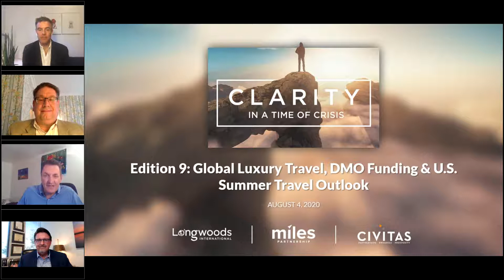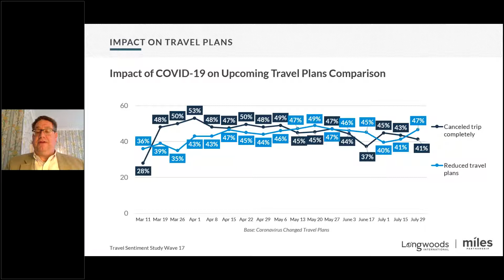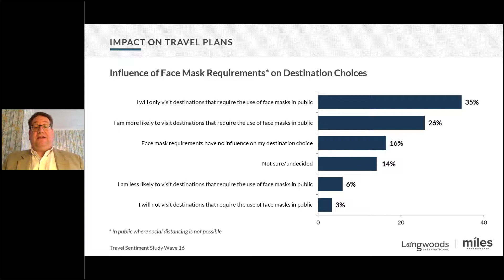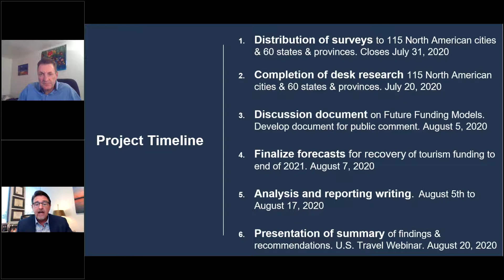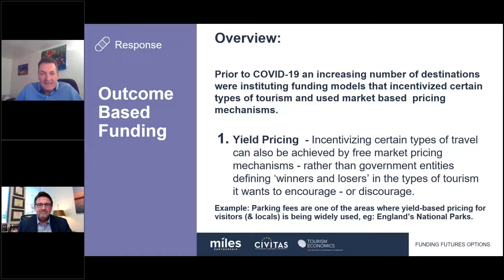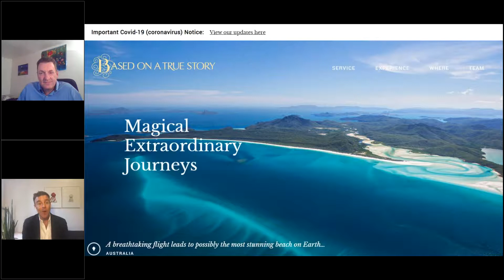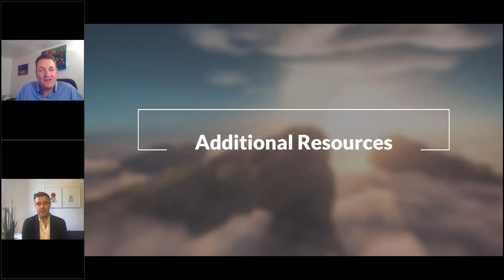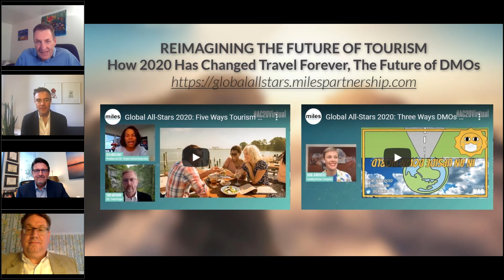Clarity in a Time of Crisis Webinar Edition 9